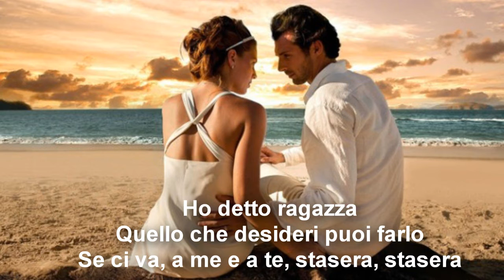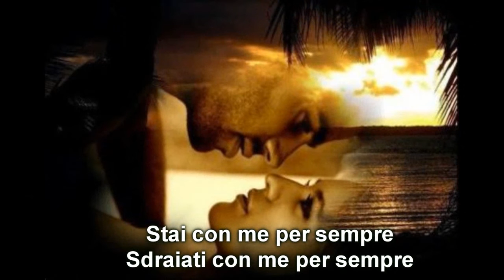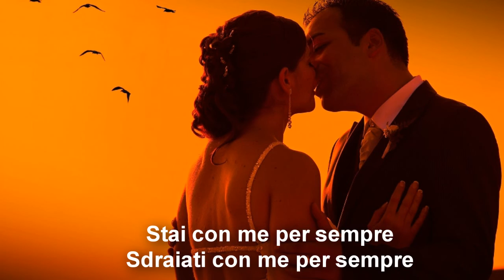justin bieber stay whit me forever traduzione italiano